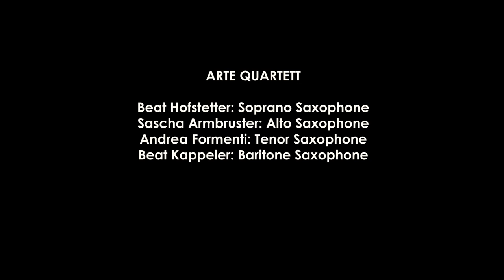Trailer FEIGENWINTER 3 und ARTE Quartett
FEIGENWINTER 3 + ARTE Quartett: two ensembles meet and become a new septet in autumn 2019